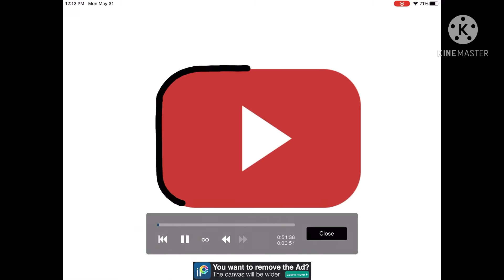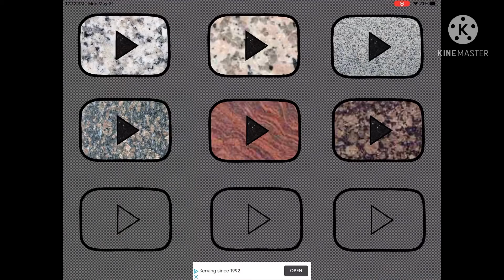200+ Subs Granite Play Button [Speedpaint]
Man, this is rough, but I’ll stay to tough it out. So, as thanks, I’m putting a remastered version of the 100+ subs Granite Play Button with other textures besides the original. Let’s see if we can get to 500 or more subscribers, peeps!